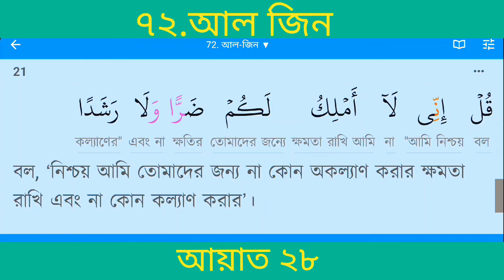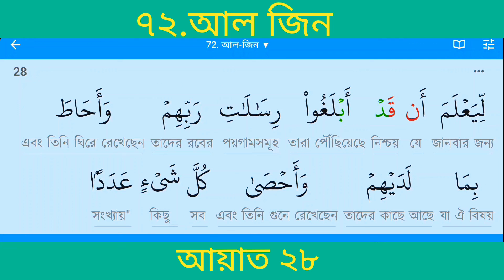সূরা আল জিন (জিন সম্প্রদায়)| Surah Al Jinn | Quran 72